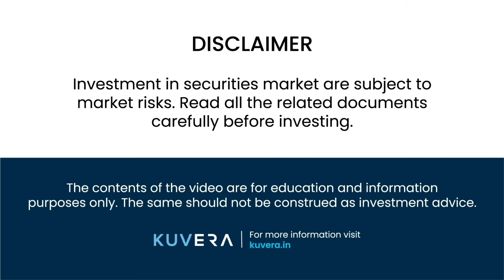Navratri Nav-nirman: 9 Financial Rules for Prosperity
In India, Navratri is a celebration that lasts for nine nights and honors the nine forms of Goddess Durga. The nature of celebrations varies across different regions, but it generally symbolize the victory of good over evil.

Today, we look at 9 good investing habits that will help you defeat the evils and help you create wealth.

Patience over Greed: Greed, the desire to get rich quickly can lead to misadventures like day trading. And because the average investor is no expert, the data from multiple studies world over tells us that over 95% of day traders end up losing their money.
Instead, patient, goal-based, long-term investing is always more financially rewarding. It allows your money to grow steadily over time, as compound interest works its magic.

Research over Impulsivity: Making impulsive investment decisions, driven by emotions, can be detrimental. Instead, conducting thorough research before investing in a company or asset is a good financial practice. Informed decisions can lead to better returns.

Fiscal Responsibility over Excessive Debt: Accumulating excessive debt is financially harmful. On the flip side, managing your finances responsibly, avoiding unnecessary debt, and maintaining a good credit score can open doors to favorable interest rates and financial opportunities.

Portfolio Diversity over Lack of Diversification: Putting all your eggs in one basket is the biggest risk you can ever take. Diversify your investments across various asset classes like stocks, bonds, and real estate helps spread risk and improve your chances of steady returns.

Emergency Funds over Inadequate Savings: Failing to save for unexpected expenses can lead to financial crises. Establishing an emergency fund provides a safety net, ensuring you can handle unexpected costs without going into debt.

Consistent Saving over Procrastination: Delaying saving and investing is a common financial mistake. Instead, cultivating a habit of consistent saving and investment, even if it's a small amount, can help you build a substantial nest egg over time.

Continuous Learning over Ignoring Financial Education: Ignoring financial education can result in poor decision-making. Continuously learning about personal finance and investment strategies empowers you to make informed choices.

Risk Management over Fear of Risk: Being overly risk-averse can lead to missed opportunities. A balanced approach, where you assess and manage risks effectively, can lead to more rewarding investments.

Rationality over Emotions: Allowing emotions to dictate trading decisions can be detrimental. Developing emotional discipline and adhering to a rational investment strategy can lead to better financial outcomes.

Disciplined investing can help you create wealth with your day job. Defeat the evils and embrace good habits for prosperity, stability, and long-term success.